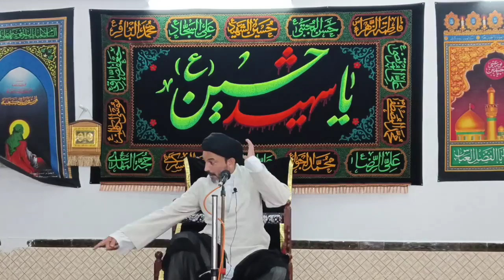Maulana Mushahid Alam Sb | 2nd Majlis | Ashra e Majalis 1444-2022 | Kesarwa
🔴 Live Maulana Mushahid Alam Rizvi | 2nd Majlis Ashra 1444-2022 | Kesarwa Sadat Barabanki

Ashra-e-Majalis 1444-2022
Khitabat : Aalijanab Maulana Syed Mushahid Alam Rizvi Saheb Qibla
Venue : Azakhanae Husainia Syed Hasan Raza Saheb, Kesarwa Sadat Barabanki
Minjanib : Syed Hasan Raza, Syed Afaq Akhtar,  Syed Naqiul Hasan